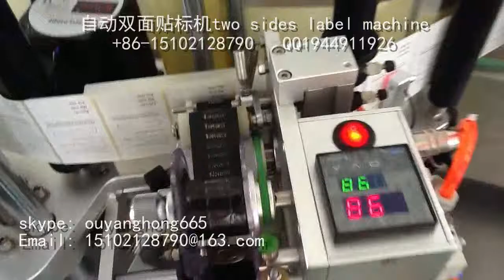flat bottle two sides labeling machine / automatic stick labeler / china labeling machine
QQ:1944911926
skype:ouyanghong665

Labeling Application
Label Adhesive Paper Sticker to sides of Bottle or Products
Widely used in chemical, cosmetics, pharmaceuticals, food industries, provide solutions for the packaging line
Products Applicable: all kinds of products, not too small, Labeling On Sides
Labels Applicable: Adhesive Paper Stickers in Roll

Labeling Machines Features
Labeling machine produced accordance with GMP Standard and CE certificated
Automatic Double Sides Labeling
2 Labeling Heads, Label double sides at same time
Adjustable for Different Sizes products Labeling
Easy to operate, labeling controlled by PLC and touch screen
Bottle dispenser, Adjustment mechanism and Pressure mechanism to insure Labeling Steadily and Accurate
strong S/S frame construction, all the electronics parts are imported from Germany, Japan, France, USA
Universal Control Device, can keep the whole working parts horizontally and stable
Work independently or connected to a production line
High Working Speed and Accuracy, 聽no products, no labeling

Options Function for the Labeling Machine
Coder Printer to print batch number, production date, expiry date and so on on the label when labeling
Sensor for Clear Labels